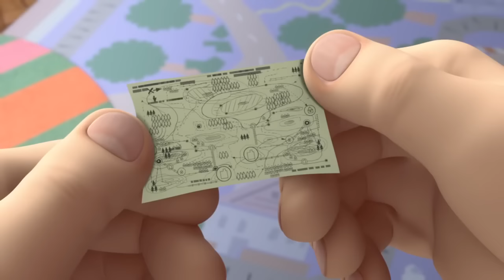The Fixies | 30 Minute Special Compilation | Videos For Kids | Kids TV Shows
The Fixies bring you a special 1 hour compilation featuring some of our favourite full english episodes of the Fixies! Join in with Nolik, Simka and the rest of the Fixies !

Tom Thomas accidently drops his mom's wedding ring down the drain and thinks it is gone forever until Simka and Nolik help him retrieve the ring from the drain trap with the help of a pack-o-mat.

The Fixie kids find it a real challenge to sneak past Elisa and get back to Professor Eugenius with a spare part without setting off the motion sensor that automatically opens the door to the laboratory.